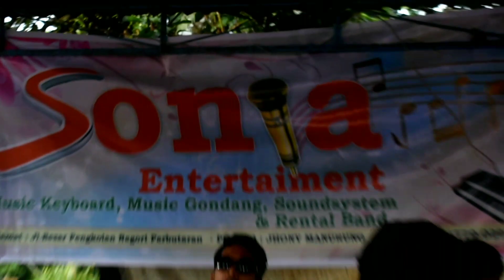Parsini silou simalungun || Gondang musik sonia entertainment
kali ini kitalagu batak simalungun yg cukup sering juga di bawakan para seniman batak

PARSINI SILOU

TIM : SONIA ENTERTAINMENT